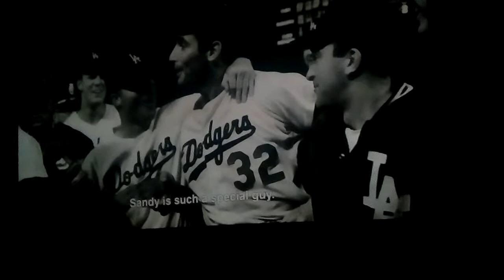Baseball Hall Of Fame Movie